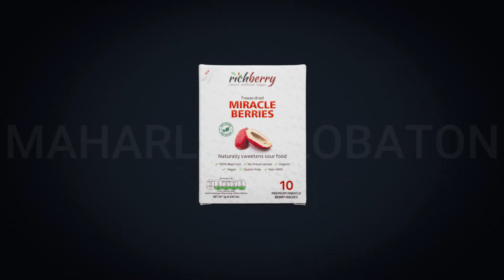CLIENT'S VIDEO AD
I created this video ad for richberry.